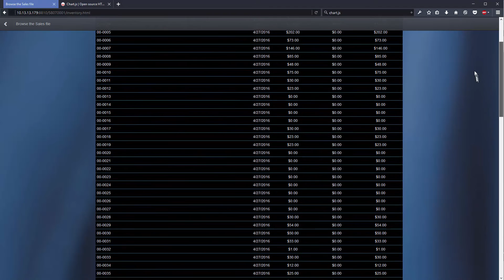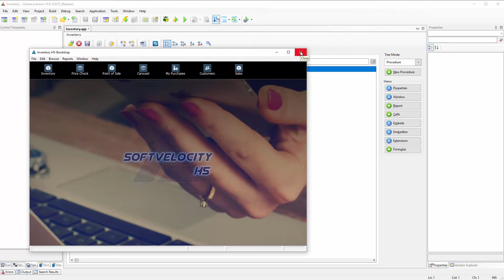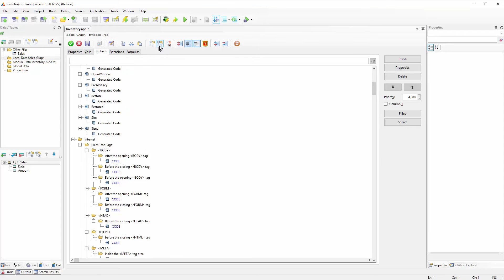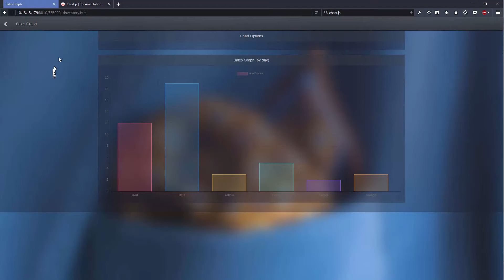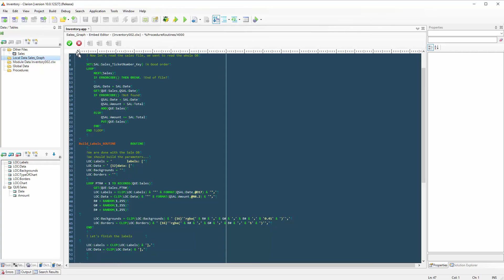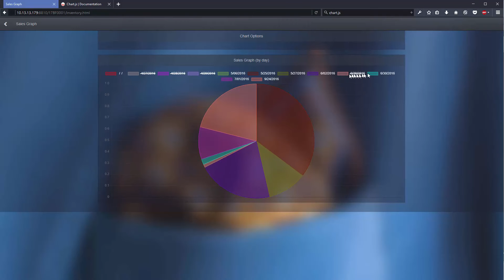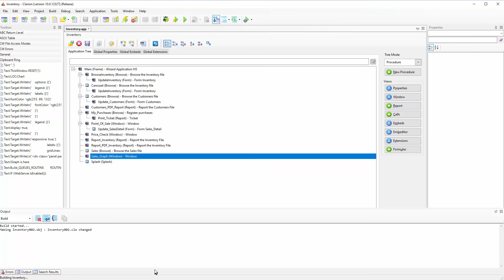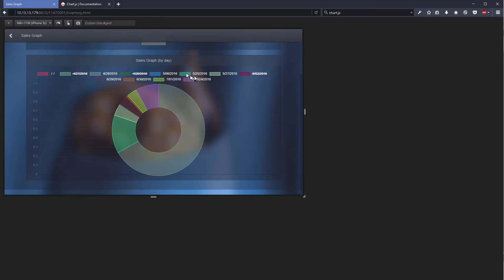Extending H5, with Charts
Use CHART.js dynamically
Create a chart using data from clarion and feed it to the script on a simple loop
Implement clarion variables and output js code